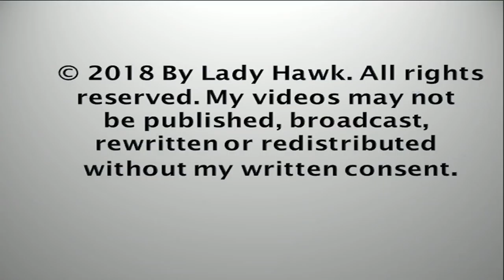Presidio SF Red-tailed Eagle Nest Cam ~ We Have A Pip ~ Movement Seen Inside Egg 4.12.18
The second egg laid is now pipping! There is a good size hole in it and you will see the movement inside the egg as the chick uses its egg-tooth to chip away at the membrane and shell. A hatch won't be long now!

Please join our new facebook group devoted to the Presidio hawks! Presidio Red-tailed Hawk Nest Cam & Lover's Group

The nest is located in a Blue Gum Eucalyptus tree in the San Francisco CA area.